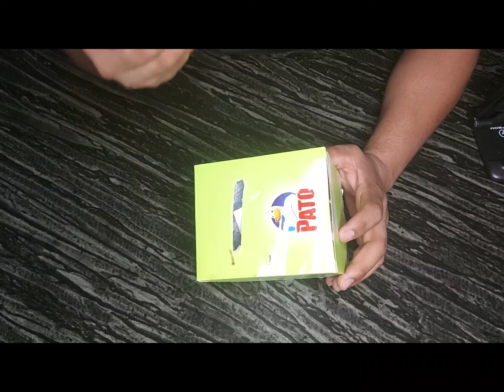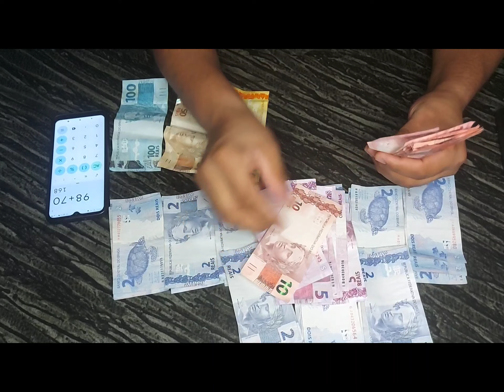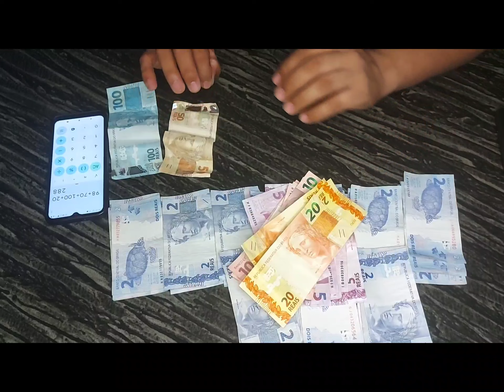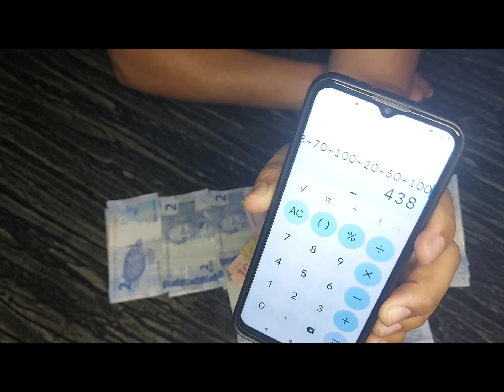Depois de 30 Dias Abri Meu Cofrinho Levei Um Susto Com o Resultado 😱